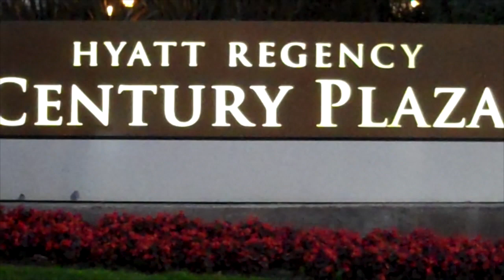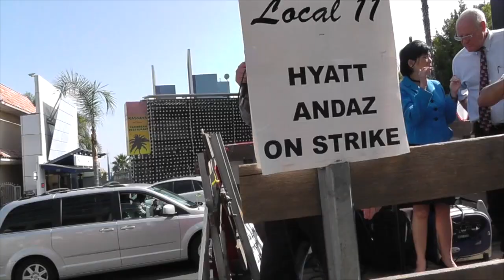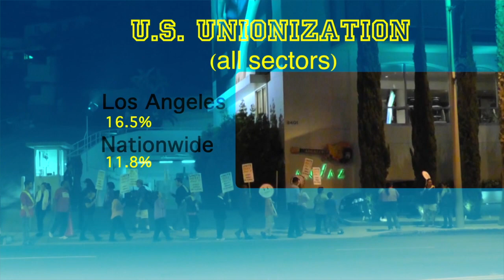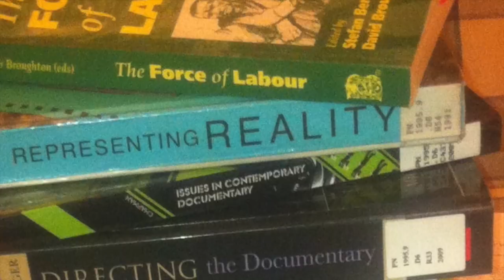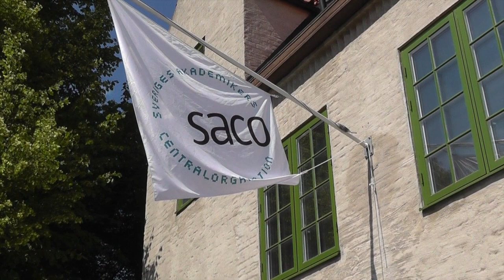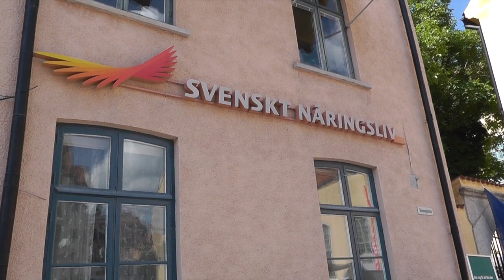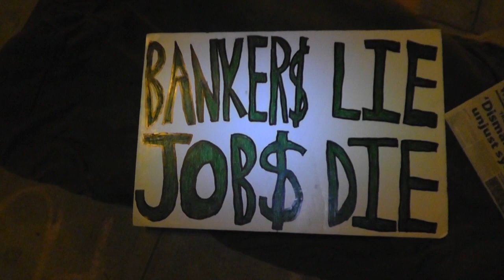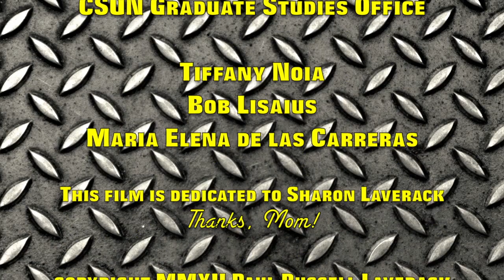Labor Action! Fifteen Fights in the Battle for a Better World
This feature-length documentary film follows low-wage, mostly immigrant hotel workers in Southern California -- members of Unite Here Local 11, the hospitality workers' union -- as they struggle for new contracts with Disney and Hyatt, and as their campaigns intersect with the Occupy Wall Street movement.

The film features interviews with both native-born and immigrant workers, as well as with union officials, labor leaders, academics, and intellectuals, as it pieces together a snapshot of today's US labor movement.

In addition, it compares US unions -- which are much weaker than they used to be -- with their counterparts in Sweden, home of the world's strongest labor unions. Workers, students, and prominent figures from Swedish labor and politics reveal how they came to be the most unionized nation on earth, and recount the astonishing victories they stacked up in the 20th century.

In today's shifted political environment, however, Swedish labor and its political allies describe facing off against forces which are already rolling back the gains made by working people. Interviewees also share how Swedish unions face similar challenges as the US, particularly with respect to immigrant workers and youth disengagement from the labor movement.

How do powerful labor unions change the lives of workers, and society overall? What is the link between unionization and income equality? What is the role of unions in a healthy democracy? Which lessons might Americans take from the Swedish example? And finally, will the Hyatt and Disney workers win fair contracts?

Find out, in this up-close portrait of Los Angeles labor struggles, and vivid exploration of another world -- where, as one Swede put it, "nearly every person is a member of a trade union."

The answers are only 86 minutes away.